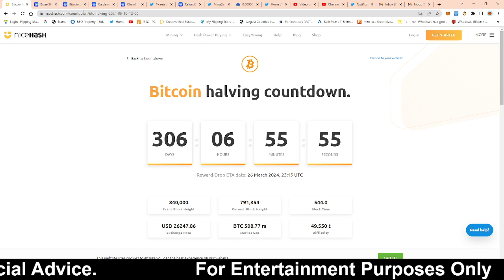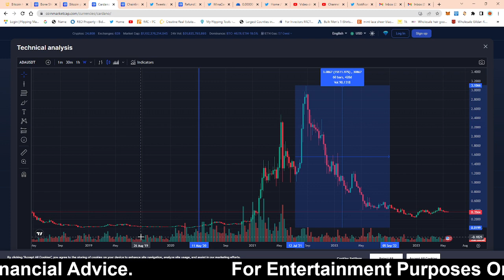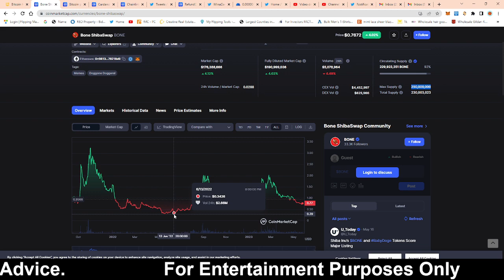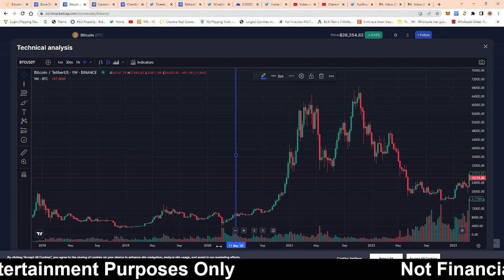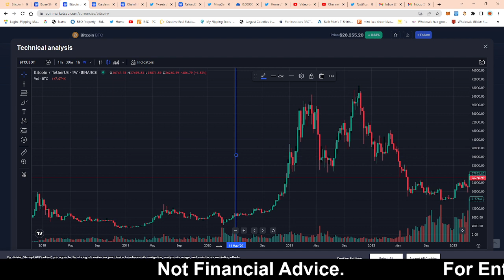Bone Shiba Swap Token: YOU'RE Not Going To Make It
Sign Up With Out Doxxing Yourself

shibainutoken EXCHANGELISTING shibainucoin BINANCE, COINBASE, CRYPTO, gate.io EXCHANGE , BONE COINBASE, shib price,